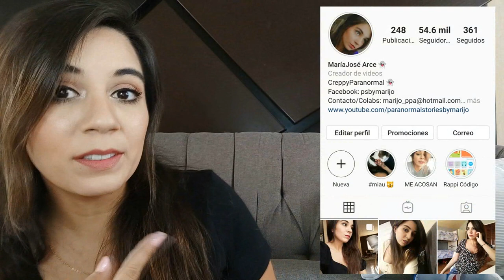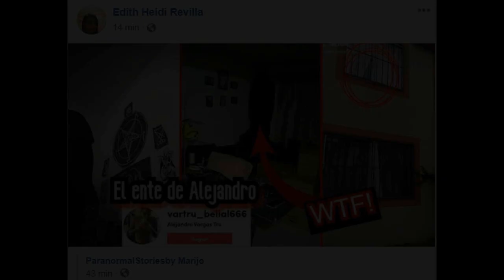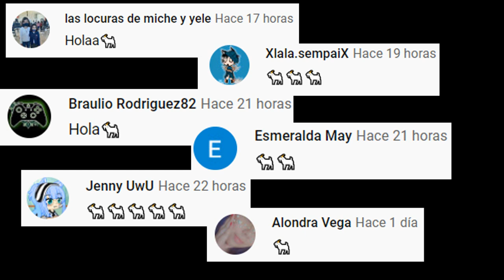MI HERMANO "PEINABA" A ALGUIEN INVISIBLE Y DECÍA QUE LA BRUJA LO OBLIGABA A HACERLO SIEMPRE 😳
Los quiero :)!